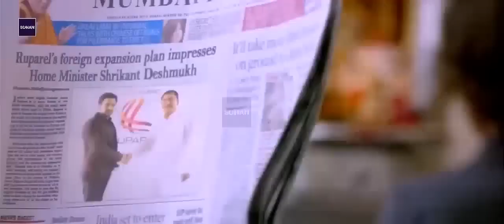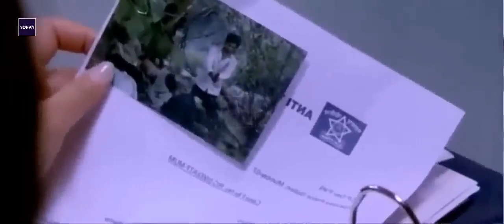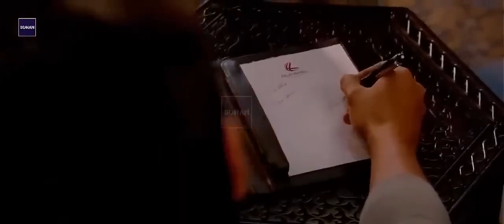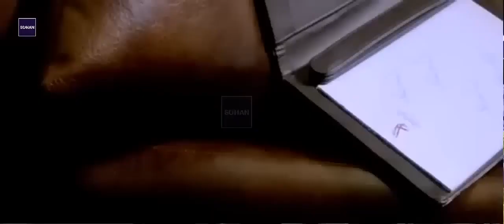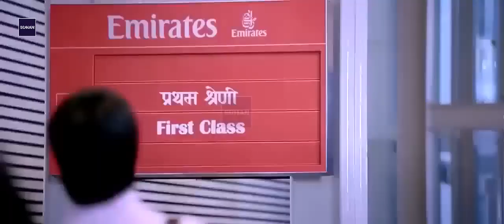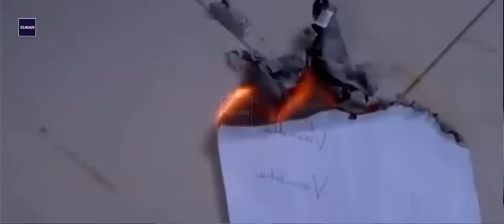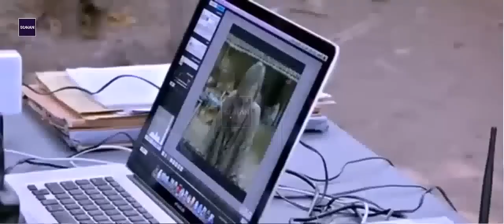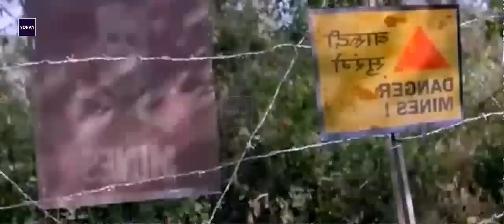javan fullmovie in hindi Hamari Adhuri Kahan#movies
Hamari Adhuri Kahani full movie    Emraan Hashmi & Vidya Balan  Rajkumar Rao Movie HD movie#hamariadhurikahani
CO-PRODUCER: SHIV CHANANA, FIRUZI KHAN
PRESIDENT (T-SERIES): NEERAJ KALYAN
SCREENPLAY: SANDEEP REDDY VANGA, PRANAY REDDY VANGA & SURESH BANDARU
DIALOGUES: SAURABH GUPTA
DOP: AMIT ROY
PRODUCTION DESIGNER: SURESH SELVARAJAN
ACTION: SUPREME SUNDAR
COSTUME DESIGNER: SHEETAL IQBAL SHARMA
EXECUTIVE PRODUCER: MAHIPAL RATHORE
MUSIC: PRITAM, VISHAL MISHRA, MANAN BHARDWAJ, SHREYAS PURANIK, JAANI, ASHIM KEMSON, HARSHAVARDHAN RAMESHWAR, GURINDER SEAGAL
SOUND DESIGN: SYNC CINEMA
SOUND MIXING: RAJA KRISHNAN M.R
ASSOC.EDITOR: MD. ZAYEEMUDDIN
ASSOC.DIRECTORS: SHANMUKHA GOWTHAM.G, SRIKANTH VARMA.G
1st AD: PRAATIEK DODEJA
PROJECT HEAD: ALOK KUMAR SHUKLA
POST PRODUCTION: DO IT CREATIVE, THE POST CO, NY DI-WAALA
LINE PRODUCER: MAX REHMAN, SHIV KUMAR
MUSIC ON: T-SERIES
PR AGENCY: COMMUNIQUÉ FILM PR
MARKETING AGENCY: VARUN GUPTA (MAX), WALLS & TRENDS
DIGITAL MARKETING: EVERYMEDIA
PUBLICITY DESIGN: ANIL & BHANU
VISUAL PROMOTION: JUST RIGHT STUDIOZ NX